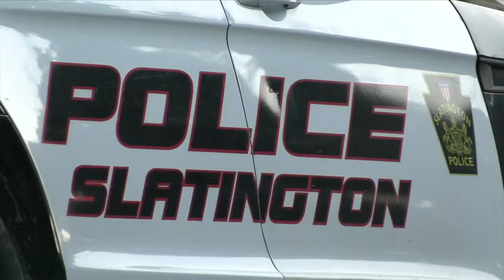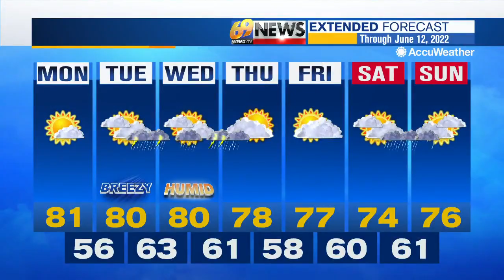69 News afternoon NETCAST for 6/6/22